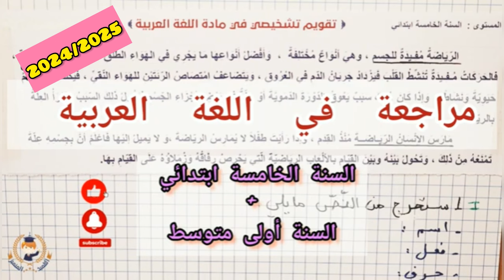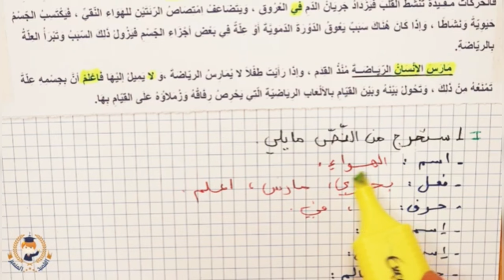مراجعة في اللغة للسنة أولى متوسط 2024/2025